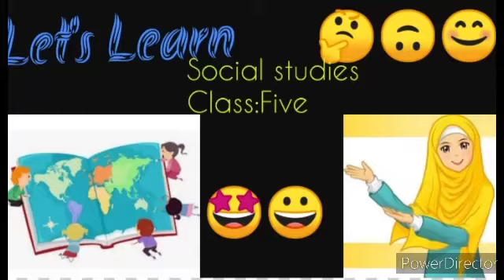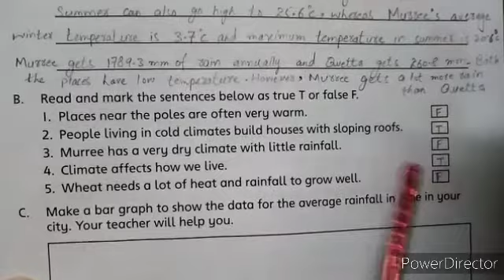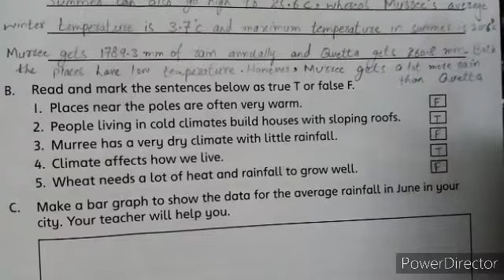Class:Five, CH#02 workpage and QnA